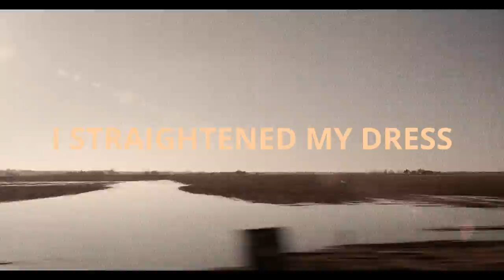Emily Kinney - Omaha Hotel (Official Lyric Video)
The official lyric video for the song "Omaha Hotel" from Emily's album "The Supporting Character"

"Omaha Hotel" Lyric video
Directed & edited by Derek Maze & Brent Maze

"Omaha Hotel"
Written by Emily Kinney (Emmy Kinney Melodies, BMI)
Recorded at Seahorse Sound Studios
Produced by Benjamin Greenspan
Engineered by Carlos Gonzalez
Additional Engineering by Benjamin Greenspan
Mixed by Don Gunn
Mastered by Philip Shaw Bova
Emily Kinney - Vocals, Guitar
Benjamin Greenspan - Bass, Keys, Programming
Adam Popick - Drums, Keys
Gregory Ulhmann - Guitar